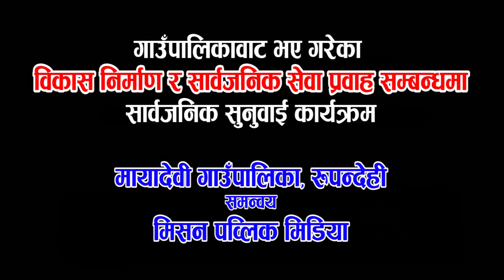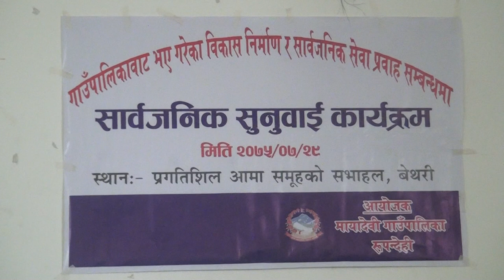Maya devi Gaun palika //Sarbajanika Sunuwai Karyakaram// buddha tv//